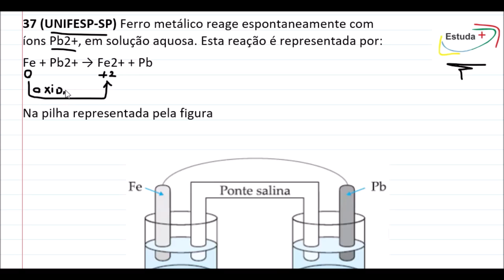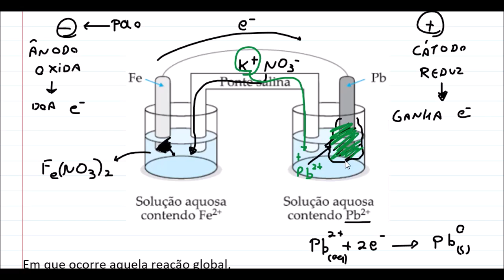Ferro reage espontaneamente com íons Pb2+, em solução aquosa. Esta reação é representada por:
37 (UNIFESP-SP) Ferro metálico reage espontaneamente com íons Pb2+, em solução aquosa. Esta reação é representada por:
Fe + Pb2+ → Fe2+ + Pb
Na pilha representada pela figura

Em que ocorre aquela reação global,
a) os cátions devem migrar para o eletrodo de ferro.
b) ocorre deposição de chumbo metálico sobre o eletrodo de ferro.
c) ocorre diminuição da massa do eletrodo de ferro.
d) os elétrons migram através da ponte salina do ferro para o chumbo.
e) o eletrodo de chumbo atua como ânodo.